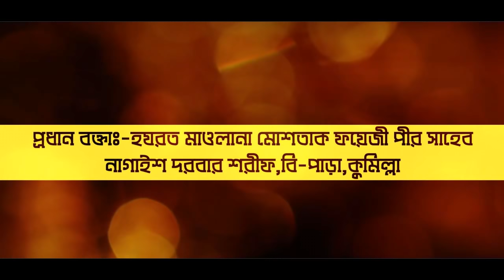ঢোল বাজিয়ে জিকির করা সম্পর্কে যা বললেন মোস্তাক ফয়েজী